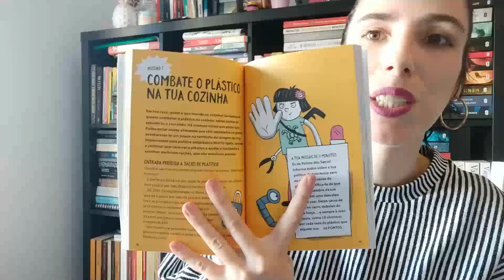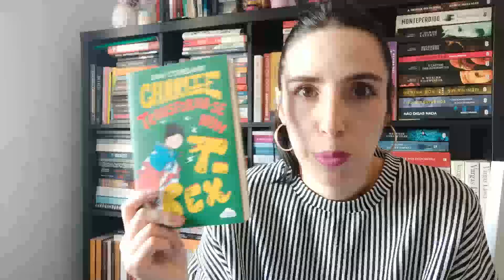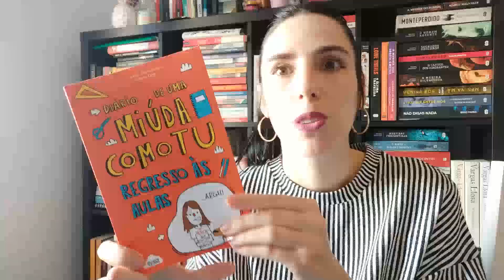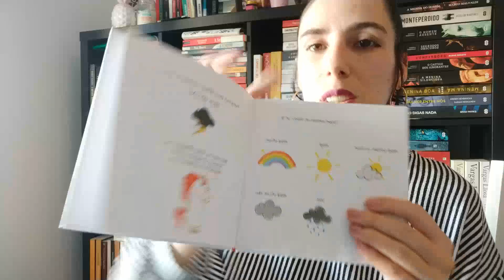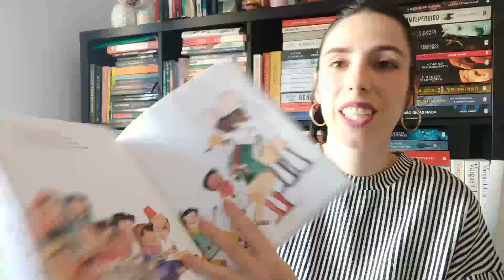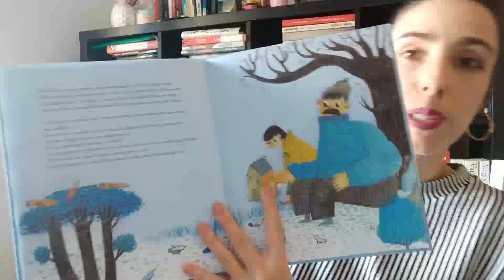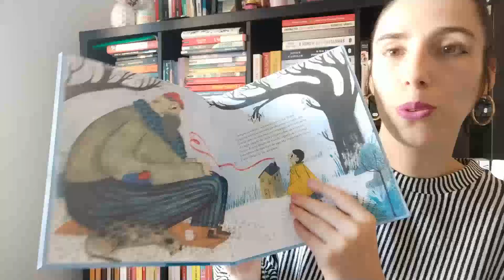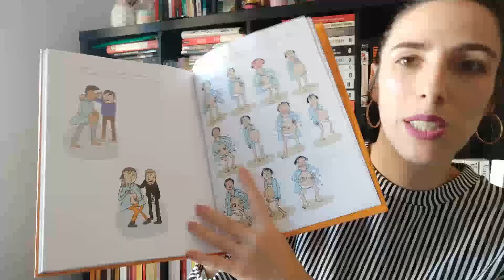NOVIDADES LITERATURA INFANTO JUVENIL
São os livros mais fofos. As novidades maravilhosas :)